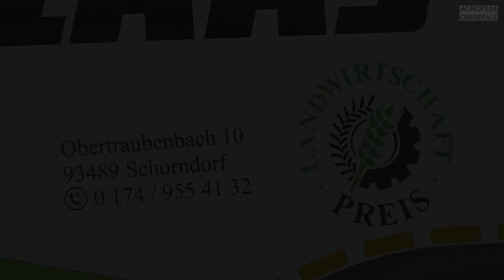MONTANA on MOUNTAIN- Claas Lexion 570 Sonderlackierung - Getreide dreschen - Landwirtschaft Preis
Claas Lexion 570 Montana bei der Getreideernte
Landwirtschaft Preis